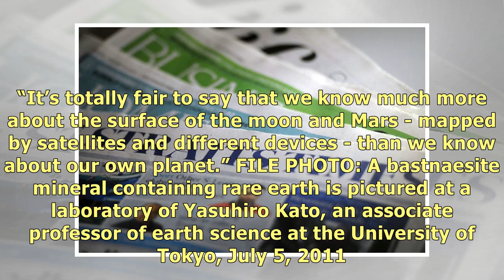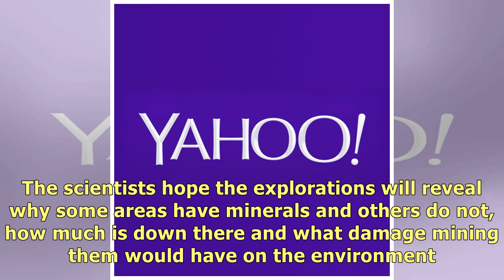Deep sea robots reveal mineral riches in the abyss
BERGEN, Norway (Reuters) - From the safety of their research vessel, scientists are exploring one of.